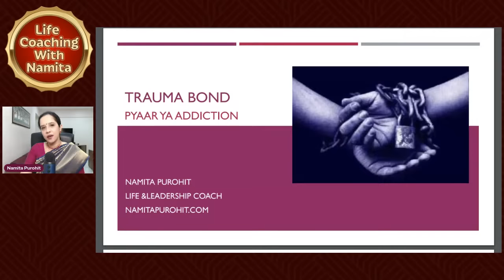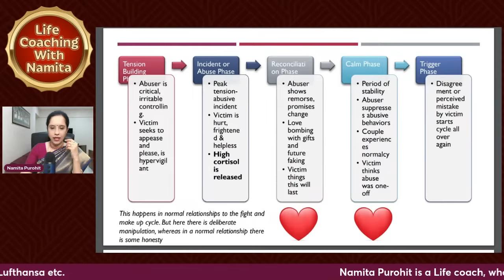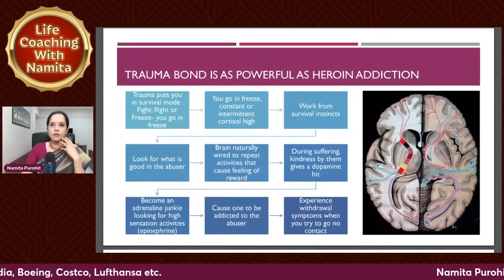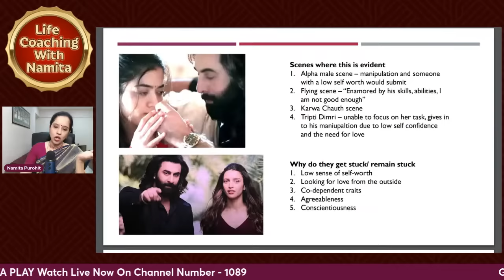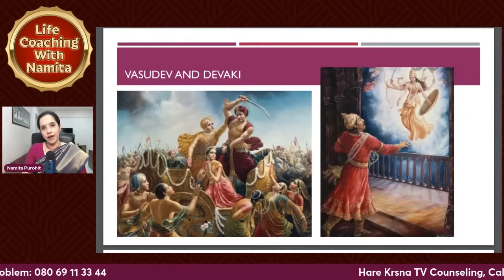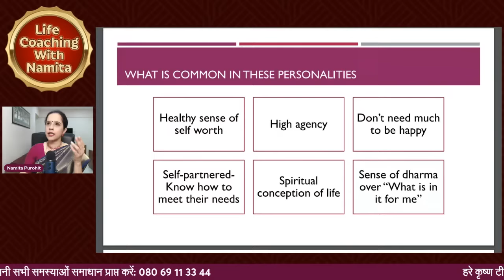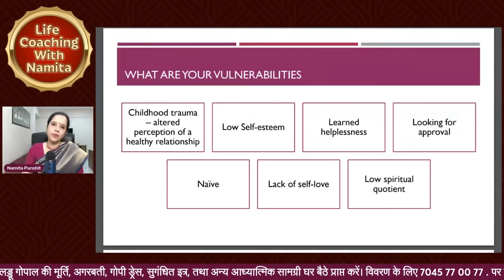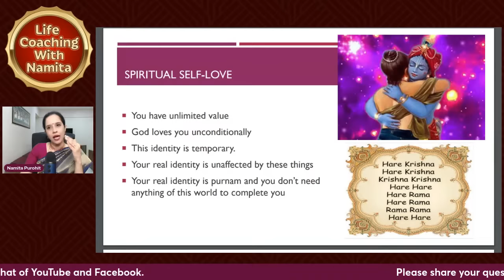क्या है Trauma Bond जिसकी वजह से इंसान Toxic रिश्तों से नहीं निकल पाता | Namita Purohit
Dive into the complex realm of emotions with me, Namita Purohit as I come back to Hare Krishna Tv for my Live show " Life Coachimg with Namita"!
🌟 In this video, lets unravel the mystery behind "Trauma Bonds" - 💔 Ever been in a relationship that felt both comforting and painful? Joins as we explore trauma bonds, dissecting whether the intense emotional connection is true love (pyaar) or a potential addiction.
🤔 What exactly is a trauma bond? It's a potent emotional link formed through shared intense experiences. But where does it fall on the spectrum between love and addiction? Let's find out!

We will also discuss movies like animal starring Ranbir Kapoor and Rashmika Mandanna and Kabir singh starring Shahid Kapoor and Kiara Advani as examples to get clarity.

Namita Purohit is a seasoned life & leadership coach.She runs a coaching company that helps leaders achieve success and personal fulfillment.
She is also the founder of the EASE Coach & Business School that is a coach ctraining and certfiication program for those who want to be life coaches.Her coaching approach is based on eastern wisdom and western psychology. She has offered training/coaching at various organizations/ institutions across USA, UK, Europe and India!

Chapter
00:00 Introduction.
04:36 What is a trauma bond?
17:48 How does the victim get addicted?
21:16 Examples from movies.
26:35 What does trauma bond do to the victim?
29:50 Examples of those who did not get entangled in trauma bonds.
33:56 Qualifies should have to compete with trauma bonds.
42:00 Signs tell you that you are in a trauma bond.
46:41 What can you do to break free from a trauma bond?
54:41 Is narcissist people's behavior intentional or part of their personality?
55:36 How can one exit from the toxicity successfully without friction?
58:56 Help with ADHD symptoms.
1:02:38 How can someone help the victim of a trauma bond?
1:04:38 How can one handle long distance relationship trauma?
1:06:21 Why can one not get out of the trauma relationship even after knowing problems?
1:07:25 Should one continue a trauma relationship or just leave it?
1:09:07 How to join Namita Purohit's classes?
1:10:41 Is it due to our karma that we get entangled in a trauma bond?
1:12:11 When one realizes that he or she is done with the toxic relationship?
1:13:15 How to stop self harming?
1:15:45 How to deal with an alcoholic and narcissist person?
1:17:47 How to handle emotional dependency and addiction with people?
1:18:17 How can we remove the abusive astral bodies from our life?
1:20:33 What to do if someone still feels love for the other person in a trauma bond even after bad experiences?
1:23:24 Why does it happen that sometimes we don't feel good vibes while meeting unknown persons?